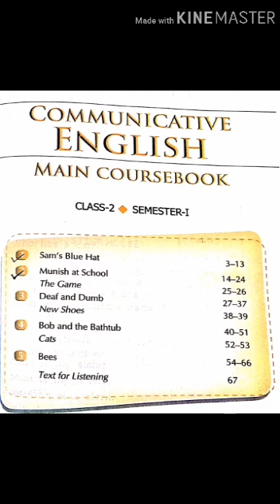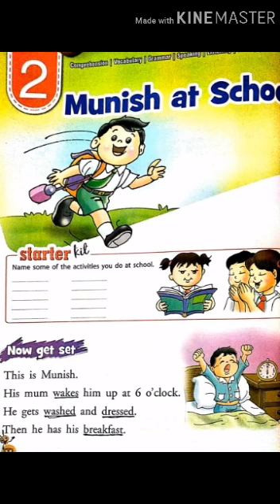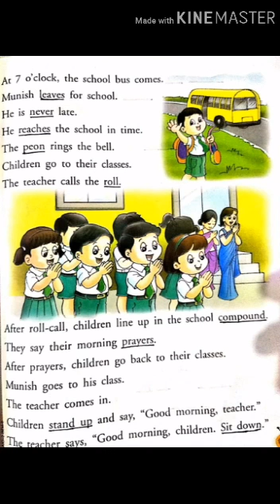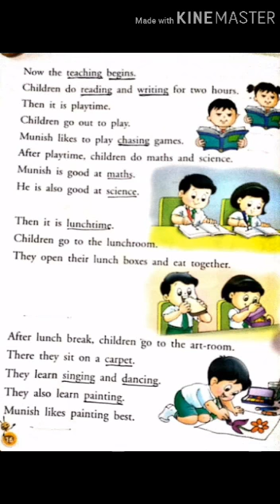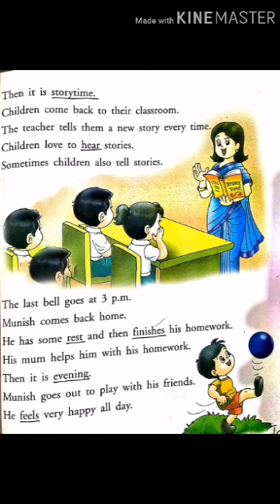ENG std - 2 sub - Eng. Ch - 2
Dimpalben